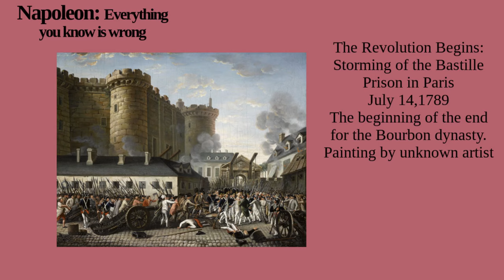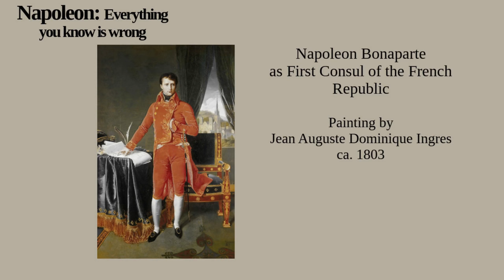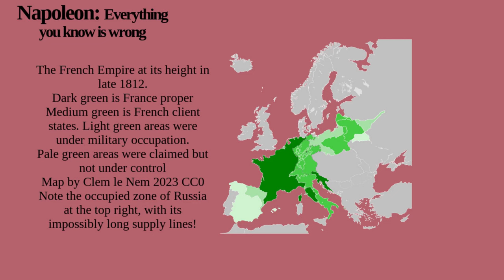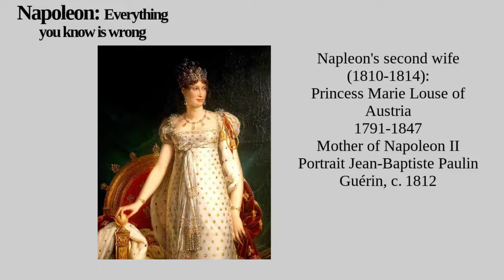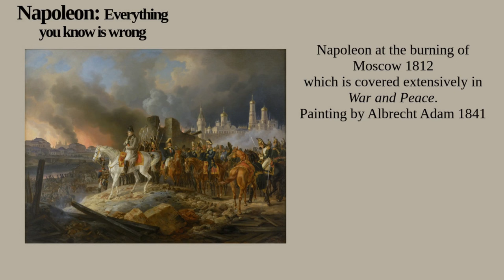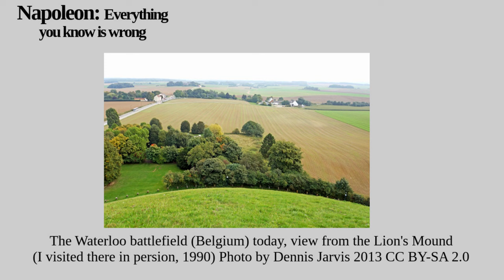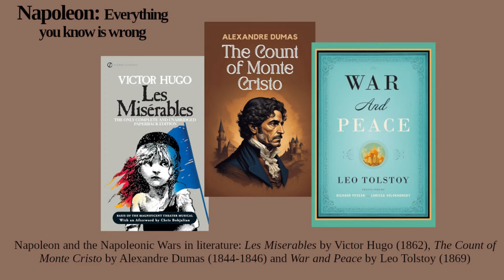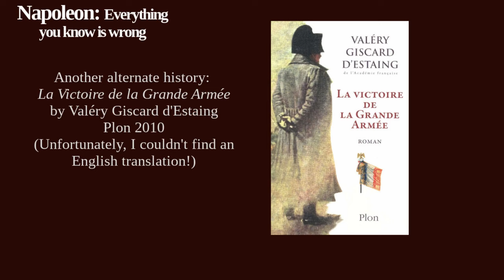Napoleon – Everything You Know is Wrong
Napoleon Bonaparte was a towering figure of the 19th Century. Was he a tyrant, a genius, a reformer, or all three? How was in portrayed in the literature of the time, being written about even now?